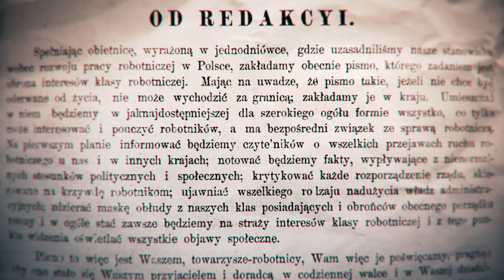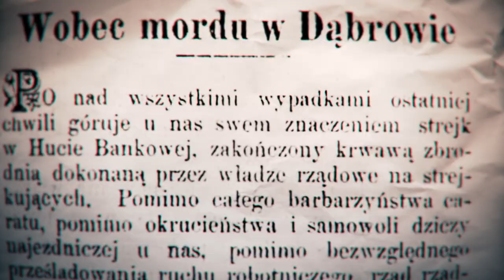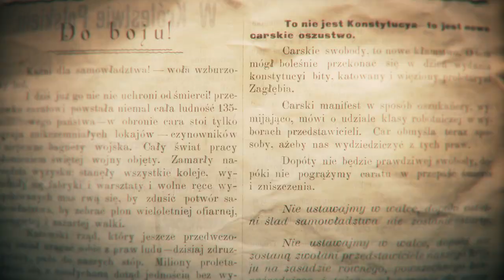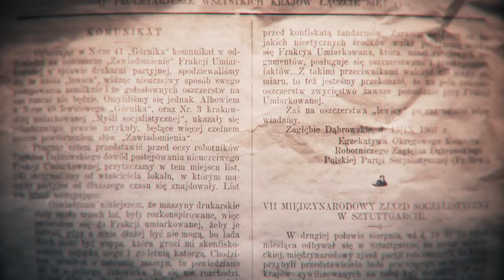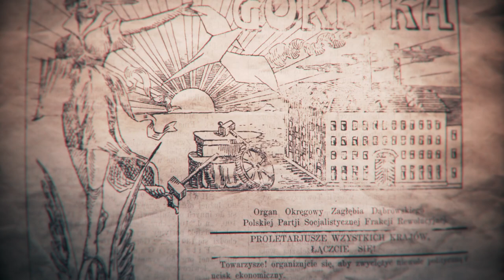Historia podziemnej drukarni „Górnika” – prasowego organu PPS Zagłębia Dąbrowskiego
Film o podziemnej drukarni „Górnika” – prasowego organu PPS Zagłębia Dąbrowskiego zrealizowany z okazji Święta Pracy.